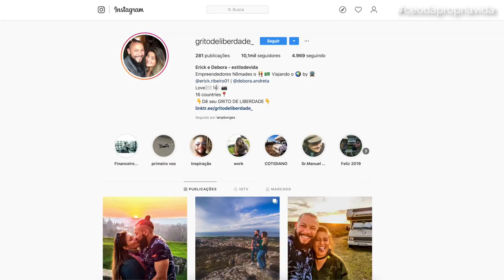A CORAGEM DE VIVER OS SEUS SONHOS EM UM MOTORHOME | ERICK E DEBORA | LIFEHACKER TALKS 💬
Nessa edição, eu tive o prazer de conversar com o casal Erick e Debora do canal Grito de Liberdade. O Projeto “Grito de Liberdade – do Brasil para o Mundo”  nasceu em 2016 com o objetivo de mostrar o cotidiano de um casal que largou suas vidas para viajar a bordo de um motorhome em busca de novas culturas e experiências. De repente, o que era para ser um caminho para a descoberta interior, se tornou um propósito de vida.

Para saber mais sobre o casal e seus projetos dá uma olhada aqui:

Até breve! ;-)